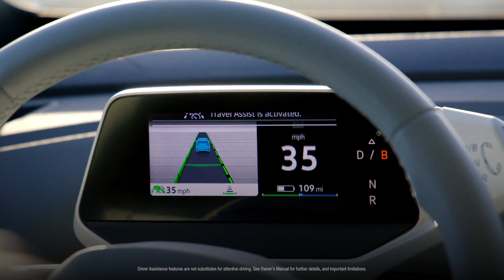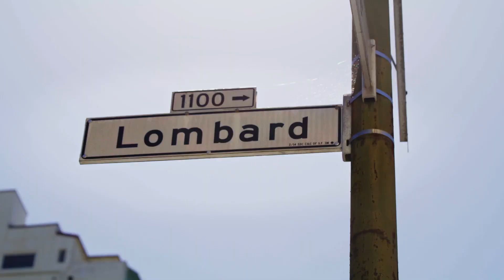Coast-to-Coast in the all-electric ID.4 SUV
Ever drive a brand new all-electric car across the country? We just did.
Watch our e-mobility team put the ID.4 to the test – crossing (zigzagging?) the country to prove that this electric car should be your zero direct-emission co-pilot.

About Volkswagen of America:
Founded in 1955, Volkswagen of America, Inc., an operating unit of Volkswagen Group of America, Inc. (VWoA), is headquartered in Herndon, Virginia. It is a subsidiary of Volkswagen AG, headquartered in Wolfsburg, Germany. VWoA's operations in the United States include research and development, parts and vehicle processing, parts distribution centers, sales, marketing and service offices, financial service centers, and its state-of-the-art manufacturing facility in Chattanooga, Tennessee. The Volkswagen Group is one of the world's largest producers of passenger cars and Europe's largest automaker. VWoA sells the Atlas, Atlas Cross Sport, Beetle, Beetle Convertible, e-Golf, Golf, Golf GTI, Golf R, ID.4, Jetta, Jetta GLI, Passat, Toas and Tiguan vehicles through more than 650 independent U.S. dealers. to learn more.